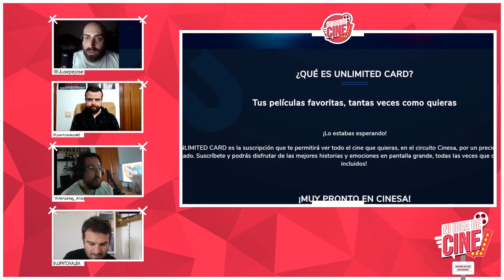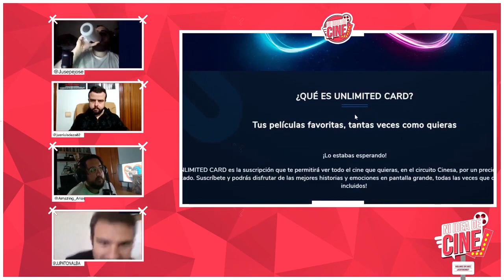CINESA te hará ADICTO a esto...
Link extraído de Ni idea de cine #3 | John Wick 4 supera a su predecesora. El Hotel de los líos abre sus puertas

Adéntrate en el mundo del cine desde dentro con profesionales del sector. Comprende como funciona la gran maquinaria audiovisual. En Ni idea de Cine analizamos tráilers de los próximos estrenos y  precedimos si serán un existo o no serán rentables. En este programa nos emocionaremos con el regreso de la aclamada serie de Disney + "The bear". Veremos a Natalia de Molina como policía en el thriller "Asedio". Comentaremos lo nuevo de Shinchan en formato 3D. Admiraremos a Nicolas Cage como Drácula en Reinfield. Reiremos con el nuevo trailer de la factoría Dreamworks "Ruby, aventuras de una kraken adolescente" y su parodia a La Sirenita. Veremos si "De caperucita a Lobo" sabe salir del bosque o se queda atrapada. Comentaremos lo nuevo de Ari Aster "Beau tiene miedo". Gritaremos de terror con Tin y Tina una opera prima que llama muchísimo la atención. Debatiremos sobre Scream VI y los datos de taquilla de Mari(dos), el pase anual de Cinesa y la nueva plataforma de Steaming de anime de Selecta Vision, "Anime Box". Finalmente hablaremos de los estrenos de la semana la esperada John Wick 4, el fracaso de 65 y la extraña El Hotel de los lios.

Participan:
Juan José Patón: @JJPATONALBA